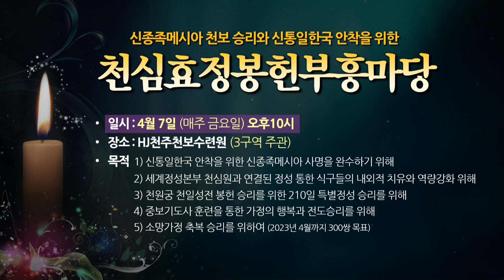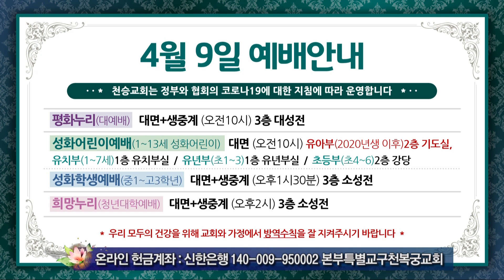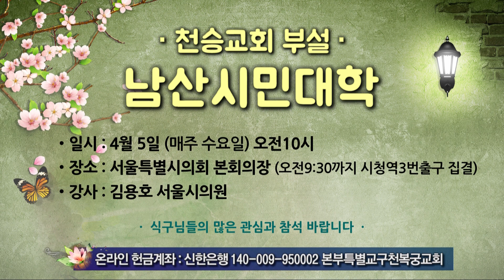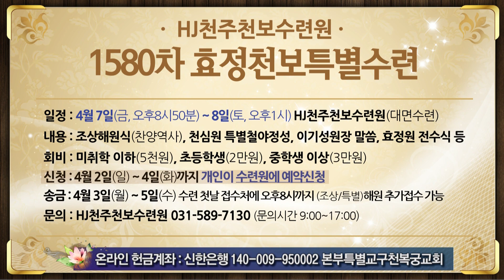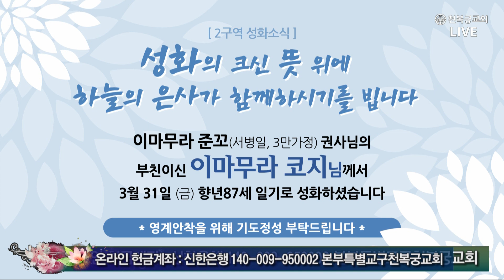천일국 소식 20230402